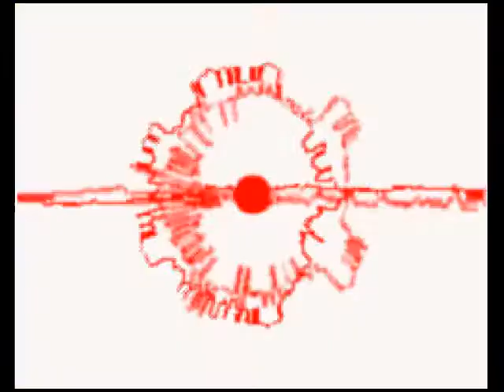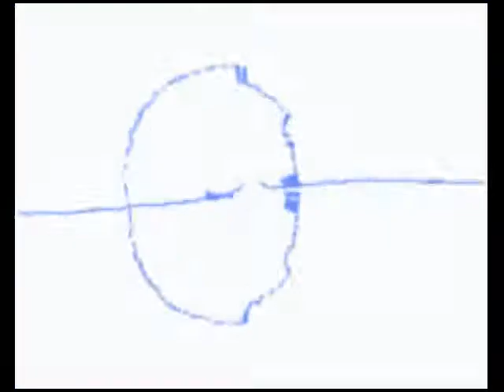Rafelin - Er gehört zu mir